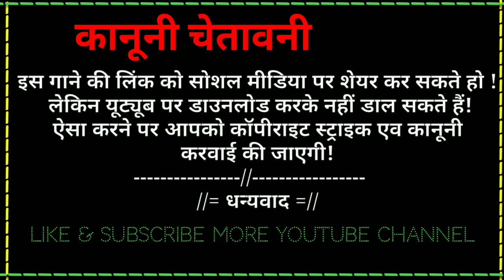Dil aayu vo thara par mahri juvanay | New letest love Timli Songs 2020 | Adx Ajay Bhabar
Royal Aadivasi Timli Production & Royal Digital Timi Songs and official Music Full Videos Of Most Awaited Songs" Royal Aadivasi Present" by Make Sure You Will Like It And Spread it As Much As You Can YouTube Channel Subscription to Don't Forget.

Aadiwasi Top Singer

Music City line - Royal Aadiwasi Timli Production